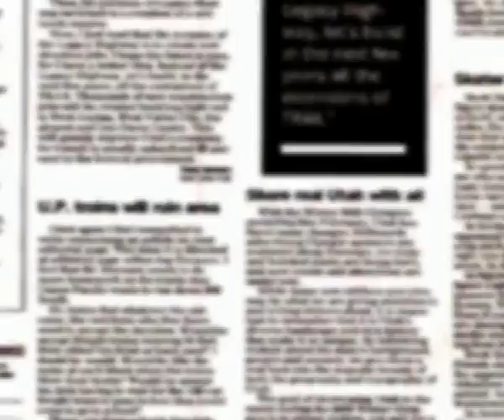Octubre 83 Cpc Alejandro Puescas Fernández